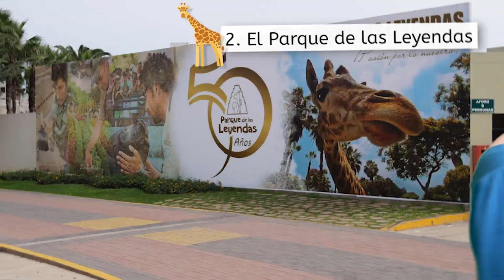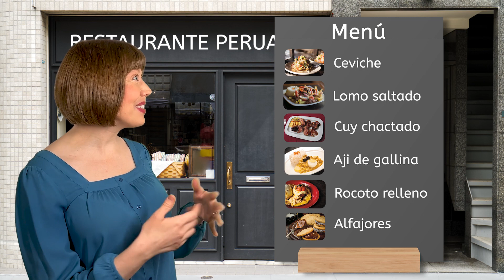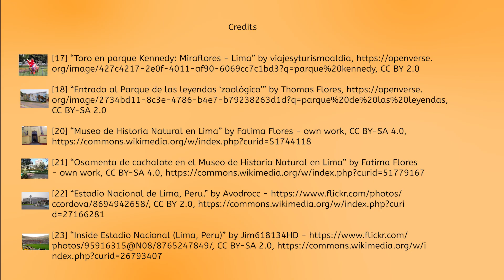Cantemos Unit 2 - My First Spanish Lessons NEW for Kids!